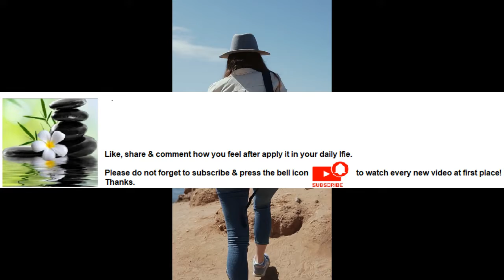Massage helps to reduce muscle tension Series Part 49